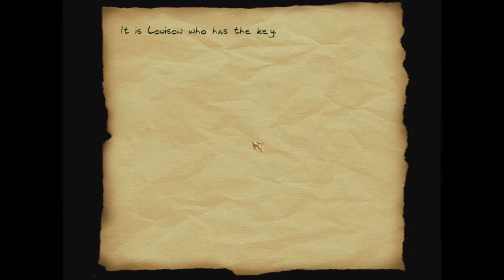Thief 2 Fan Mission: Let's Play Emilie Victor - 6 - Ankou For Smoking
Killing death left and right. Or maybe just one time somewhere in the middle.